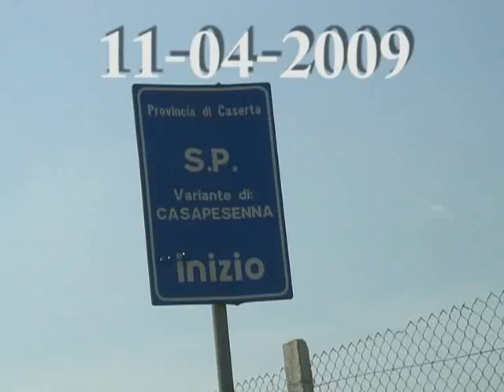Al Signor Governo: "L'emergenza rifiuti è finita?"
L'emergenza rifiuti in Campania non è mai finita. Queste immagini sono state realizzate sabato 11 aprile 2009 in provincia di Caserta. Tra Casal di Principe, Casapesenna, San Cipriano d'Aversa, Cesa, Casaluce, continuano ad essere abbandonati per strada rifiuti tossici e nocivi.

L'attuale governo Berlusconi ha ingannato i napoletani orchestrando ad arte l'ennesima emergenza rifiuti per salire di nuovo al potere e per rendere accettabili le decisioni impopolari che consentono a lui e ai suoi amici di mangiarsi TANTI SOLDINI (discarica di Chiaiano, ma sopra tutto inceneritore di Acerra), mentre la raccolta differenziata viene come sempre boicottata.